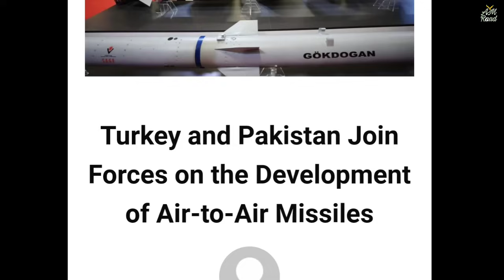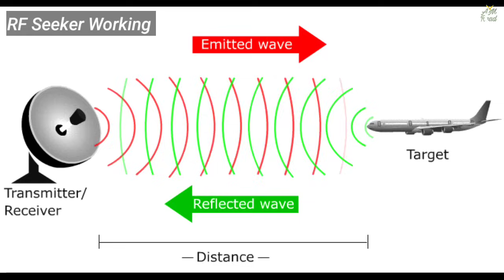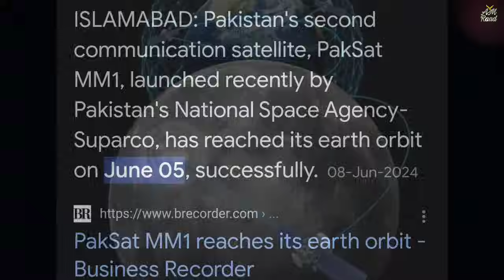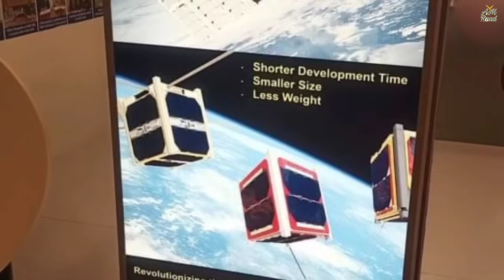Pak-Turk BVR Missile: Huge Update | New Pakistan's Satellite Launched | PAF satellite program